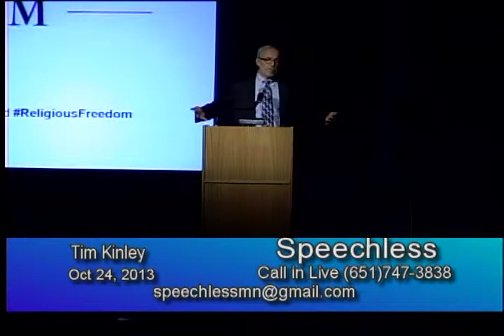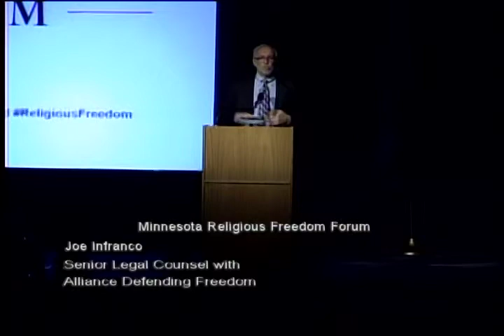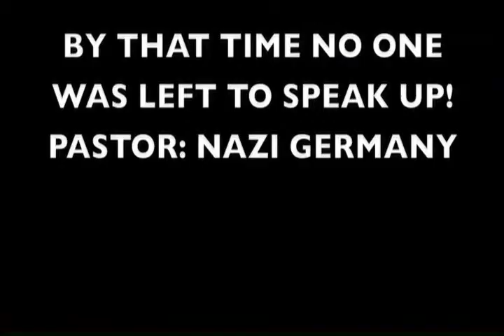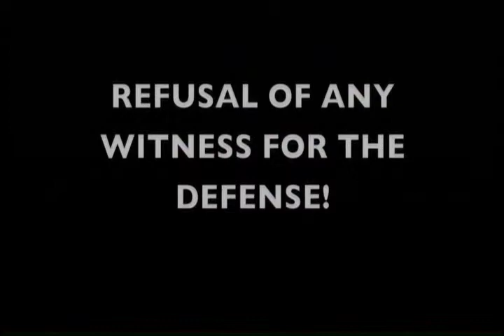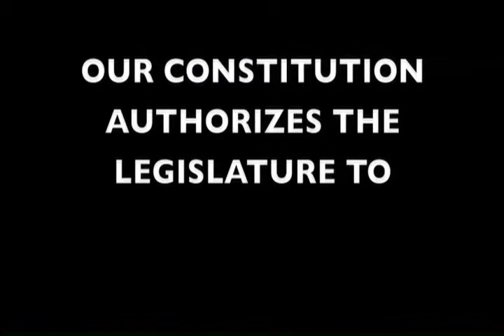10/24/2013 MInnesota Religious Freedom Forum, and Maplewood Election Update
Conference on MInnesota Religious Freedom Forum, the Attorney for Hobby Lobby was there.  Tim shows exclusive video from the forum.

Update on Ray Widstrand, subject of East Side Saint Paul gang violence.  Ray is making great strides.

Maplewood elections and the future of Maplewood.